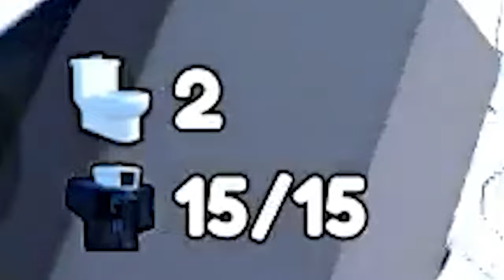Opening OVER 100 JESTER CRATES in the new Aprils Fools Update!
Frankie Stein and Gums open over 100 jester crates each in order to get the new TITAN SIGMA MAN!

If you are reading this, comment "hey Frankie i hope you are doing well". Leave a like for Gums too or they will be sad :(

Frankie Stein and Gums is a new Roblox channel dedicated to Roblox gameplays, Roblox roleplays, adventures, and tons more! Be sure to Follow Frankie Stein and Gums on their secret journeys!

Frankie Stein and Gums are characters from Monster Fun, the hilarious comic for little monsters of all ages! With spook-tacular themed issues, Monster Fun is available on subscription and is here to keep your little monsters entertained throughout the year! Join in the fun with characters including Frankie Stein, Gums, Draculass, Fangs, Kid Kong, and many more!

The Frankie Stein and Gums channel is owned and operated by Blackshore and Rebellion. Monster Fun is published by Rebellion, Europe's leading independent multimedia studio with iconic IP across video games, comics, books and films.